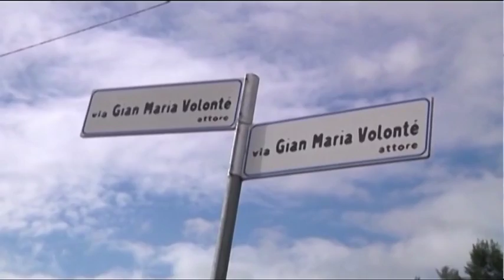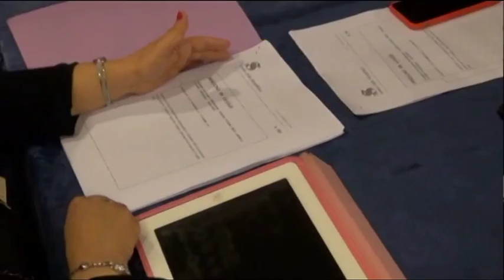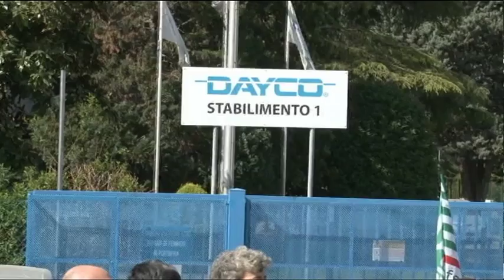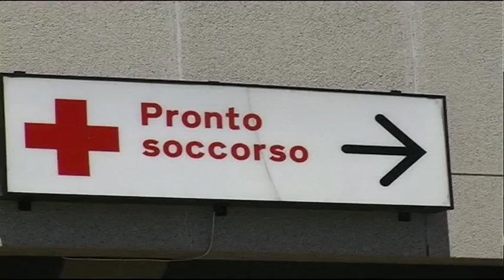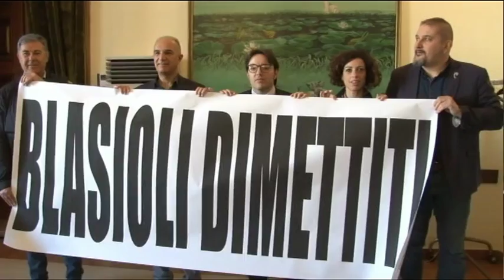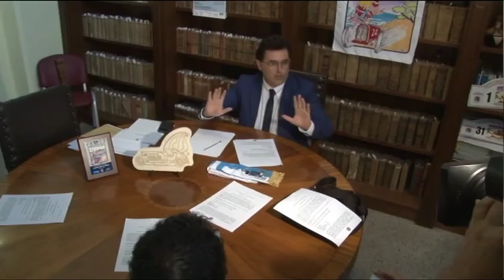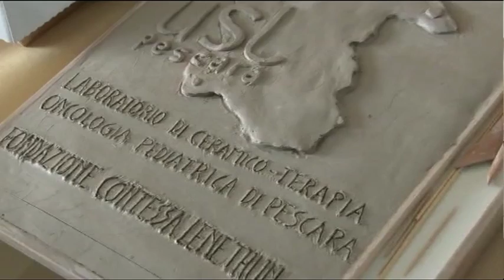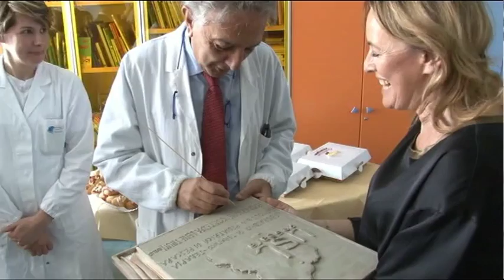TgSei Edizione delle 19 Mercoledi 20 aprile 2016